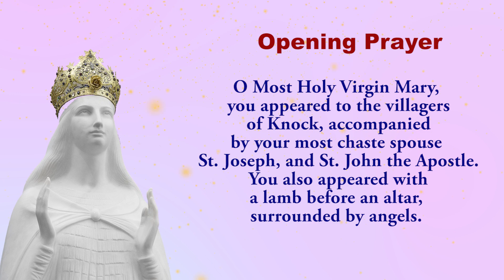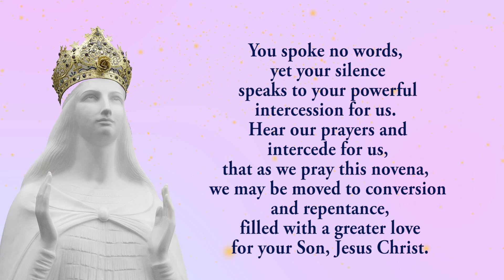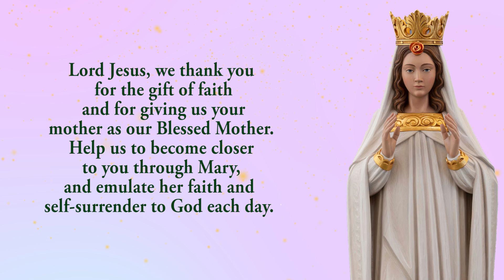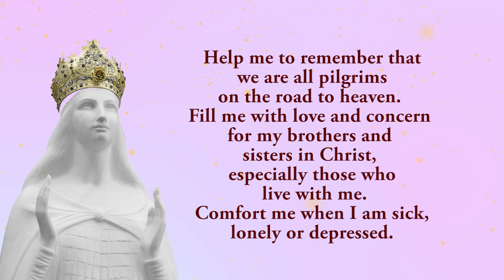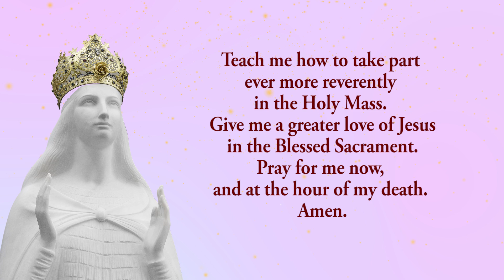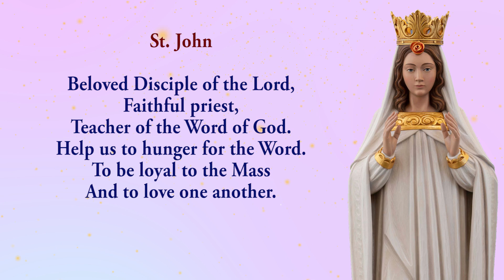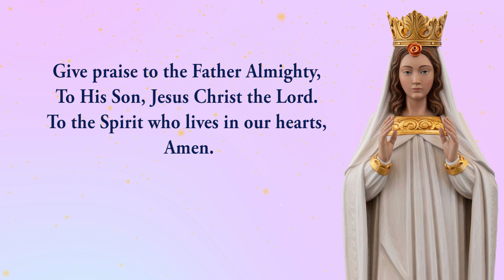🙏Pray Along🙏 7th Novena To Our Lady Of Knock 🙏 18 Aug 2024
The seventh novena to Our Lady Of Knock